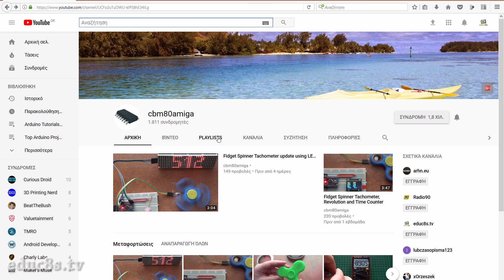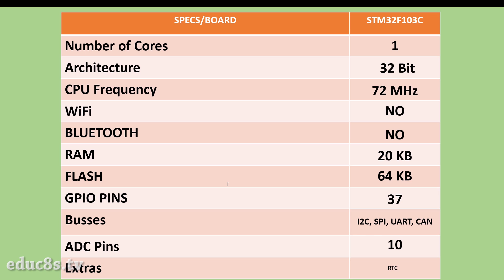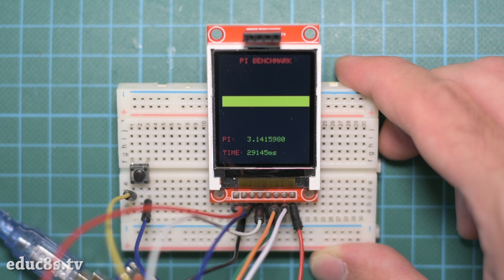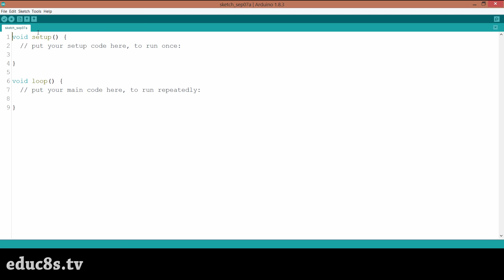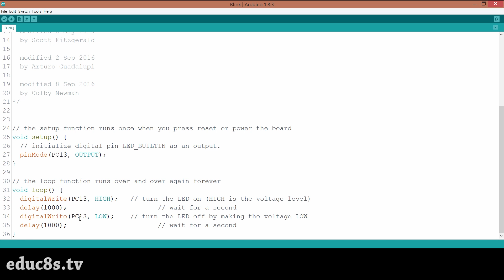STM32 Arduino Tutorial - How to use the STM32F103C8T6 board with the Arduino IDE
In this Arduino Tutorial, we are going to take a first look at the STM32 Arduino Compatible Board. This board is powerful and inexpensive.